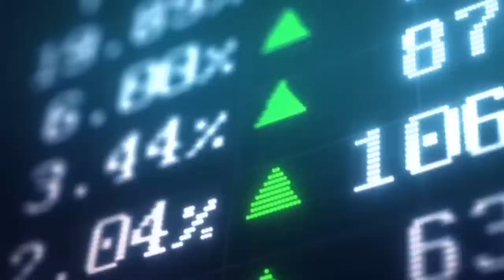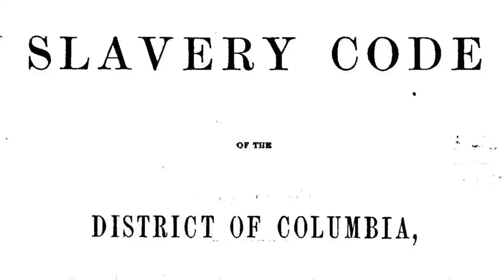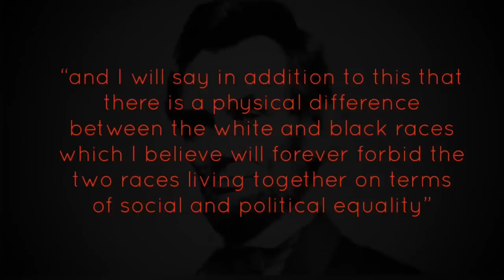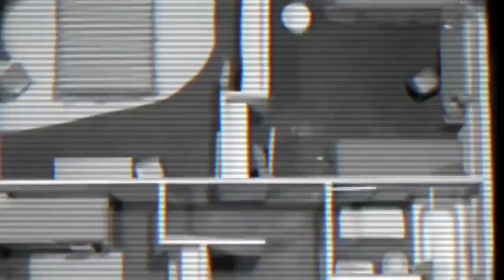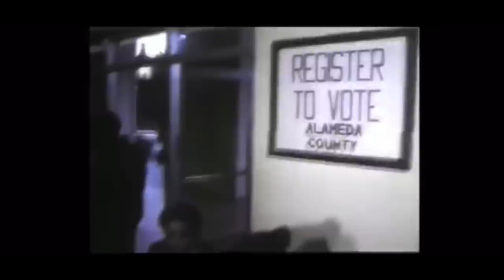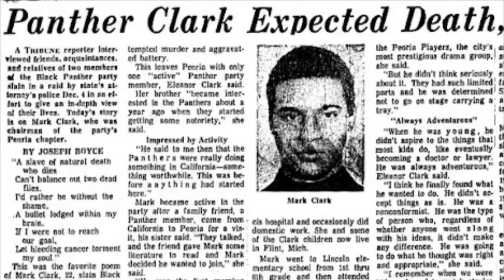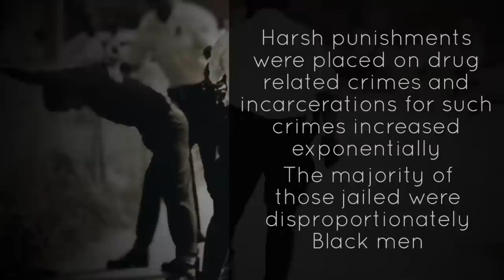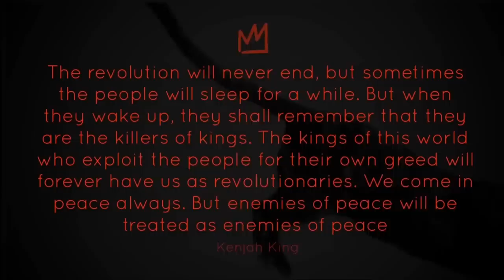400 Years - A Case for the Deliberate Destruction of the Black Community (2020)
This is the story of black people in America, from the 1400s all the way to 2020. This is a heavy history, full of pain, but it must be understood. Enjoy and wake up. A film by Kenjah King.

Independent Voices is a playlist of work by independent artists and creators designed to amplify their voices and expose you to their creativity.

As of March 23, 2022, we will no longer receive ad revenue for any video on this channel, even though YouTube sells advertising on them.

The reason, we have been told, is because we are a channel that presents historical content as opposed to original content.

We refuse to be blacked out. We need your support.

Posted for historical purposes. Shared with permission of the filmmaker.